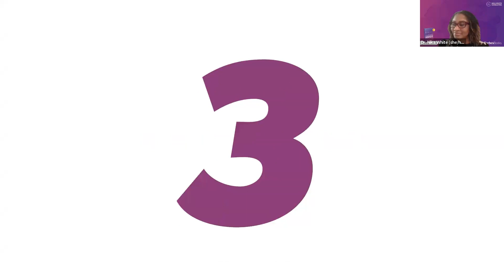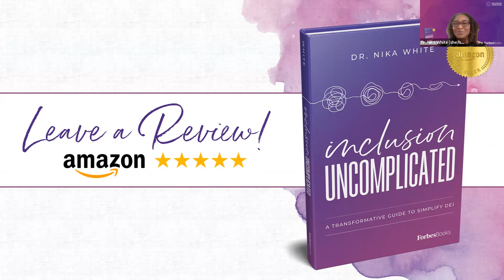Intentional Conversations VodCast with Dr. Nika White and Co-host Daniel Sims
Recorded September 1, 2023 - In this Intentional Conversations VodCast we discuss DEI modeling and its role in developing effective trainings, assessing trainer performance and how we can use design thinking strategies to maintain lasting systemic change.